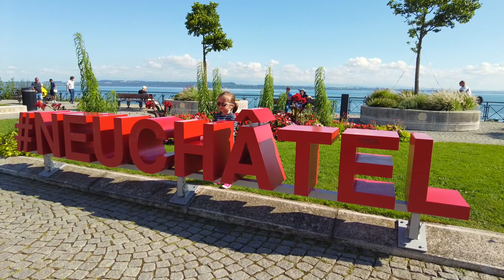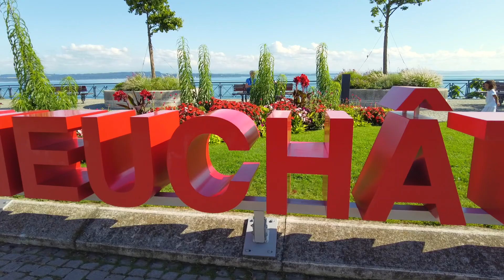Live.ដើរមើលបរិស្ថានបឹងធម្មជាតិក្នុងក្រុង Pury Place Neuchatel,Swiss